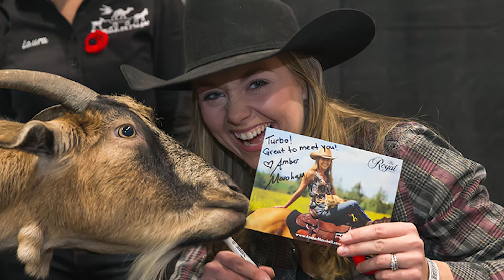Amber Marshall, Canadian & Heartland Actress | Biography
Amber Marshall, known for her role as Amy Fleming in the beloved Heartland series, Amber is not just an actress; she's a real-life cowgirl, a passionate horse lover, and a role model for many. This is your exclusive journey into the life and adventures of Amber Marshall. Amber Marshall, a rare gem in today's bustling world, has been a beacon of inspiration for many. Growing up in London, Ontario, she blended big-city smarts with down-home groundedness, a combination that laid the foundation for her success in multiple passions. Early on, she discovered her love for horses and acting.

Engaging with both, she joined The Original Kids Theatre Company and attended Lester B. Pearson School for the Arts. By the age of 11, she had an agent in Toronto and landed her first major role as Lorna Luft in "Me and My Shadows: The Life of Judy Garland." Her journey had just begun.